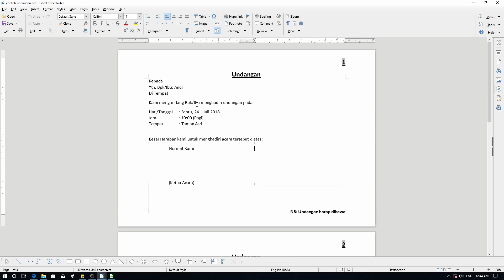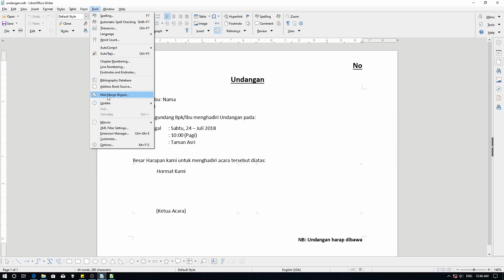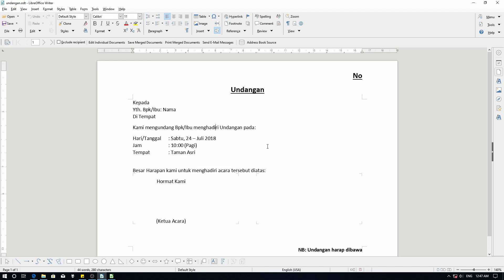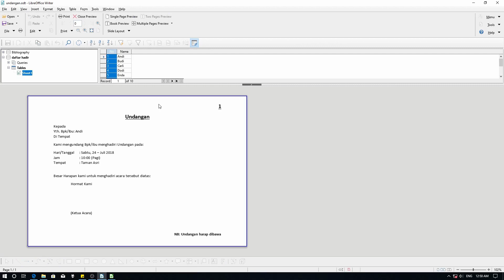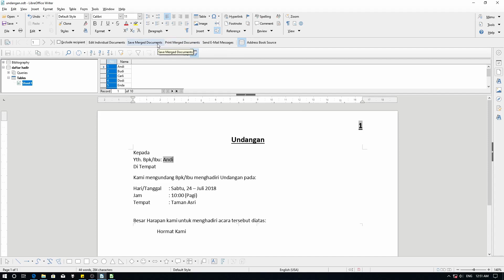Belajar Libreoffice Cara Membuat Label Undangan dengan Mail Merge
Sekarang kita akan belajar Libreoffice cara membuat label undangan dengan mail merge.Kalian akan menggunakan Libreoffice Writer dan Calc untuk membuat undangan tersebut.